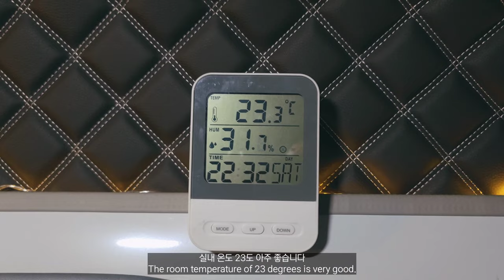다마스타고 떠나는 차박캠핑 25화 / 캠핑한끼는 부추꼬막비빔밥 / 무녀도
경차타고 떠나는 힐링여행 오늘은 제가 사는 군산 새만금 모처에서 즐겁게
한끼먹고 잘 쉬다갑니다.